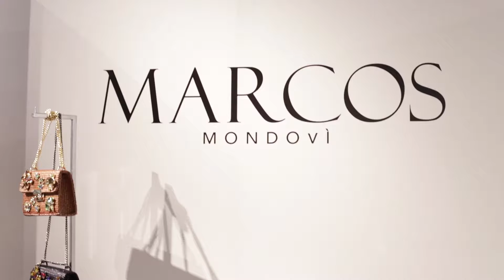MIPEL PEOPLE_Marcos interview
Find out more about The Glamourous project: have a look at Marcos interview